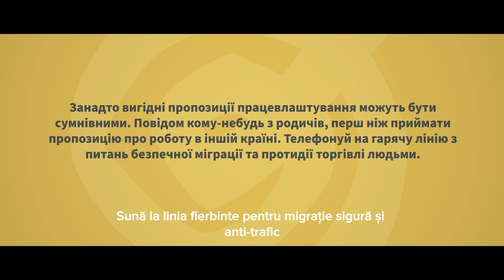Mesajul soțului către soția refugiată. Linia antitrafic: 0 800 77777 [UA - RO]